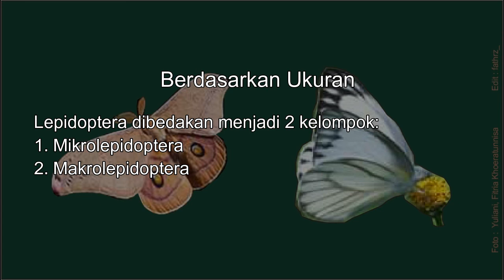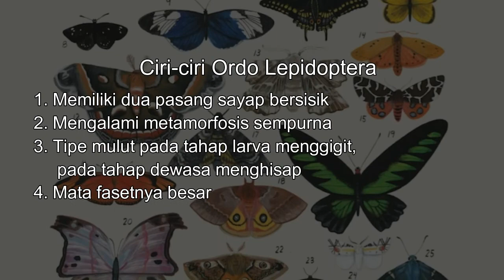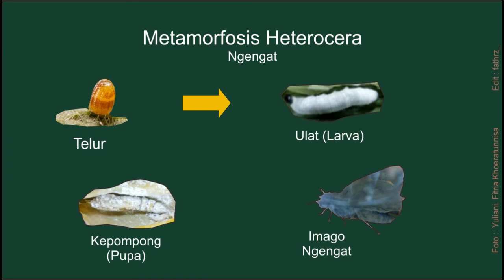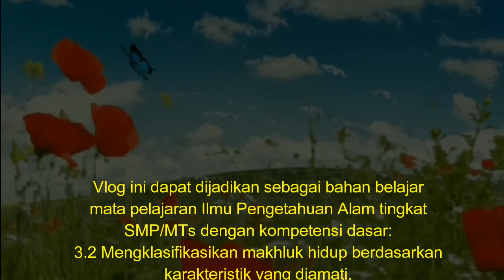Ngengat Seperti Kupu-Kupu | KKN-IK-DR | IAIN Kudus| Tadris IPA | 81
Tema : Hewan di Sekitar Rumah
Vloger : M. Fathur Riza
DPL : Hanik Malichatin, M.Pd.

Bertemu lagi dengan saya Fathur Riza di vlog ke 8, kali ini saya akan membahas Ngengat.

Ngengat adalah serangga yang berhubungan dekat dengan kupu-kupu dan kedua-duanya termasuk ke dalam Ordo Lepidoptera. Lepidoptera dibagi menjadi tiga subordo, yaitu Rhopalocera (kupu-kupu), Grypocera (skipper) dan Heterocera (ngengat) (Roepke 1932). Seiring dengan berkembangnya taksonomi Lepidoptera, Grypocera dimasukkan dalam subordo Rhopalocera, sehingga Lepidoptera hanya terbagi menjadi dua subordo, yaitu Heterocera (ngengat) dan Rhopalocera (kupu-kupu dan skipper) (Borror 1992, Scobel 1995, Gillott 2005).

Untuk lebih lengkapnya, simak vlog sampai habis.

Vlog ini dapat dijadikan bahan belajar IPA di Tingkat SMP/MTs dengan kompetensi dasar:
3.2 Mengklasifikasikan makhluk hidup berdasarkan karakteristik yang diamati.